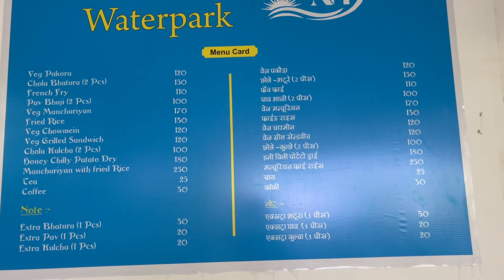New Hawaijahaaz Waterpark Jaipur/ new Hawaijahaaz Waterpark ticket Price / Jaipur Waterpark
Brief Information About New Hawai Jahaj Water Park

This is an amusement park spread across more than 1 acre. It has the facilities of swimming pools, water slides, splash pads, water playgrounds, adventurous rides, and lazy rivers. This is a perfect place for people of all age groups. Kids, adults and old age people can enjoy the whole day and so do exciting activities.
In this video information about Waterpark ticket price,location,costume price, slide ,wave pool all information

Name -New Hawai Jahaj Water Park
Address-  Balaji Sagar 15, Road No. 2, Hathoj Sirsi Link Road, Kalwar Road, Jhotwara, Rajasthan 302012

Ticket Price-  Adult: Rs. 400 to 550
Child: Rs. 300 to 400
Timing 10.00 AM to 6.00 PM Everday

Distance from Jaipur railway station to Waterpark between 15 KM

Facilities- Water Park, Wave Pool, Water Slides, Restaurant, Locker Room